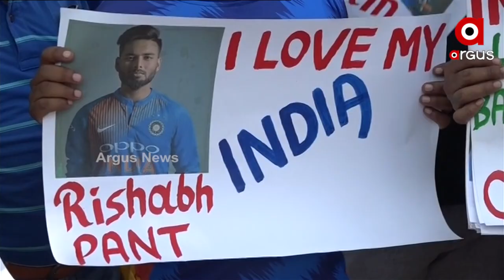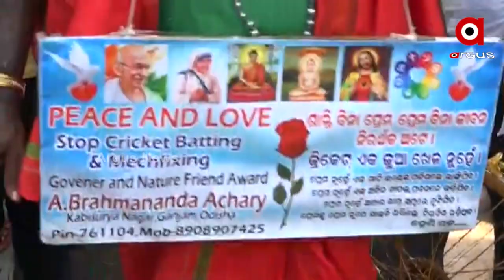ଭାରତ-ଦକ୍ଷିଣ ଆଫ୍ରିକା ମ୍ୟାଚ୍ ଦେଖିବାକୁ ଭିଡ଼ ଯେମିତି ଫ୍ୟାନଙ୍କ ମଧ୍ୟରେ ଉତ୍ସାହ ମଧ୍ୟ ସେମିତି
ଭାରତ-ଦକ୍ଷିଣ ଆଫ୍ରିକା ମ୍ୟାଚ୍ ଦେଖିବାକୁ ଭିଡ଼ ଯେମିତି ଫ୍ୟାନଙ୍କ ମଧ୍ୟରେ ଉତ୍ସାହ ମଧ୍ୟ ସେମିତି । ଦୀର୍ଘ ଅଢ଼େଇ ବର୍ଷ ପରେ ବାରବାଟୀରେ ମ୍ୟାଚ୍ ହେଉଥିବାରୁ ପୂରା ଖଚାଖଚ ହୋଇଛି ଷ୍ଟାଡିୟମ ।